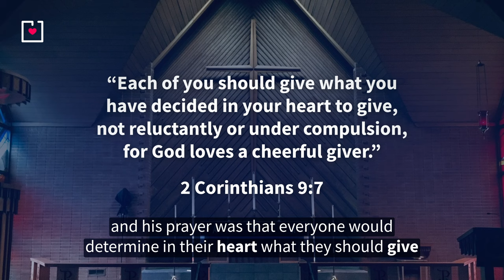Donorbox MinistryMatters - Growing Church Giving with Dr. Stan DeKoven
Donorbox Ministry Matters, created to serve the church's needs and empower ministries with digital giving tools to increase recurring giving, is delighted to introduce Dr. Stan Dekoven.

Dr DeKoven, founder and president of Vision International University, has partnered with Donorbox Ministry Matters to bring awareness of the ease and convenience of increased recurring giving empowered by Ministry Matter’s dynamic, yet simple-to-use, tools that effectively manage giving and church fundraising activities. Donorbox provides digital tools designed to increase consistent tithing and simplify the giving experience church-wide.

“Ministry Matters is designed specifically for churches and ministries who are looking for ways to more efficiently and effectively bless your people by raising significant amounts of finance from your local congregations and from your donors wherever they are.” Dr S Dekoven.

Donorbox Ministry Matters delivers versatile ways for ministries to grow much-needed funds to run the church, connect church communities to quick, convenient, and safe giving, and secure their funding flow.  Curated to enhance revenue streams, Donorbox Ministry Matters features provide convenient, easy-to-manage giving options that make recurring giving to the church seamless.

These include simple self-managed monthly tithe and offerings options for the congregation, and a selection of giving-on-the-go tools for in-service and church outreach fundraising initiatives, that alleviate the ministry’s administrative burden.

Donorbox and Dr. DeKoven understand the importance of regular income to keep your church going and to support outreach ministries, Donorbox MinistryMatters was created to help grow church giving to support pastors and their teams in their mission to shine the light of the Gospel.

Donorbox Ministry Matters - Helping Grow Church Giving.

Or find out what Donorbox can do for your organization